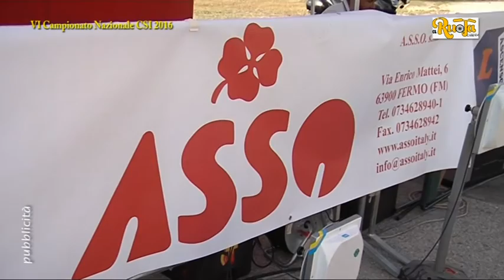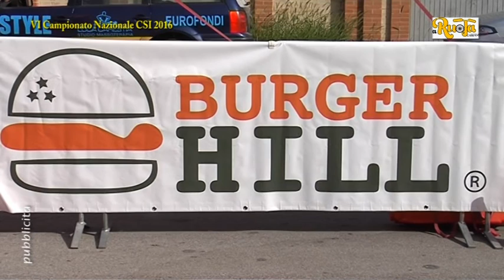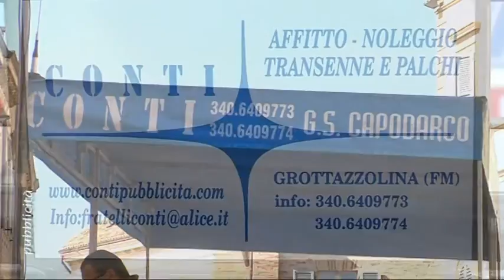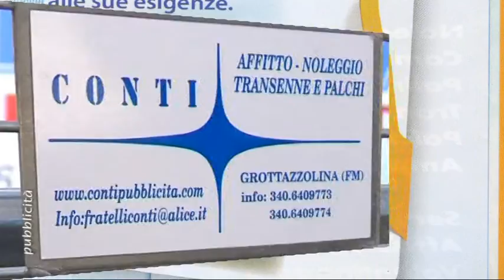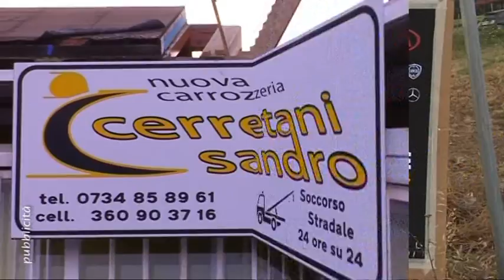CSI VI Campionati Nazionali Ciclismo a Fermo 2^ gara su Strada 24 7 16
CSI VI Campionati Nazionali di Ciclismo a Fermo 2^ gara in linea domenica 24 7 16